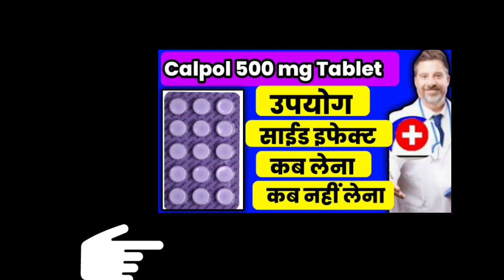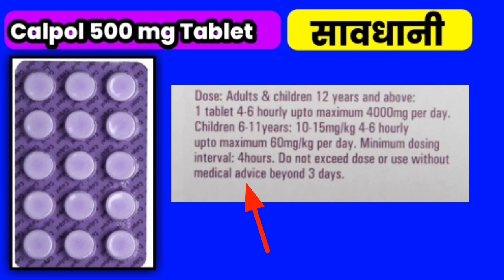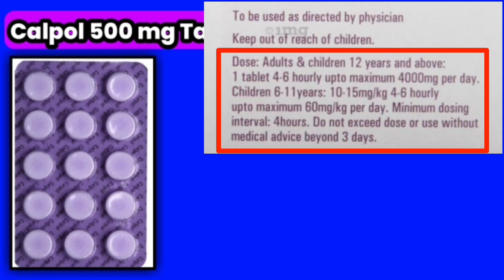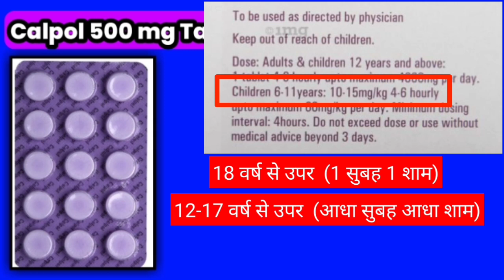calpol 500 tablet kis kaam aati/use of calpol 500 mg tablet/calpol 500 use,side effect/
join telegram channel Smart pharmacist